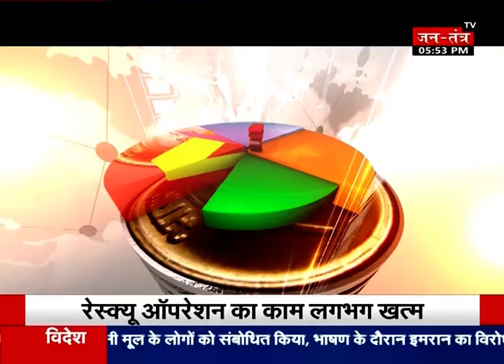Economy & You: शेयर बाजार और अर्थव्यवस्था से जुड़ी बड़ी खबरें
JantantraTV के खास कार्यक्रम Economy & You में अन्शु पवार के साथ देखिए शेयर बाज़ार और अर्थव्यवस्था से जुड़ी कुछ अहम खबरें...